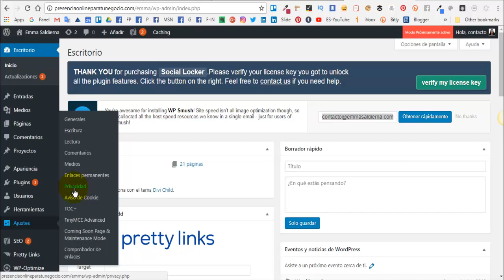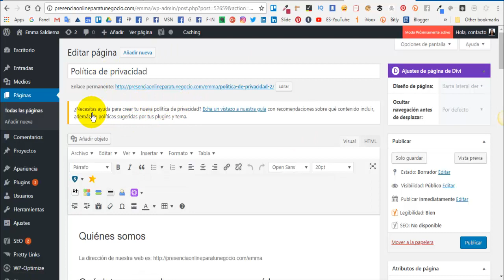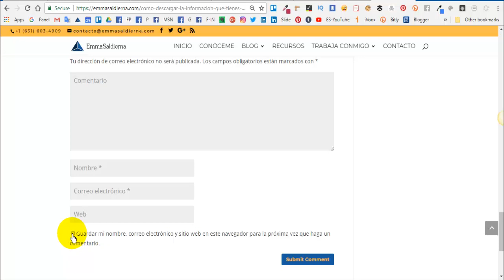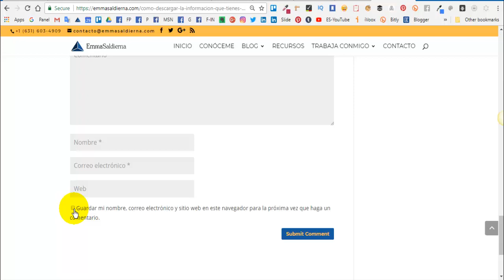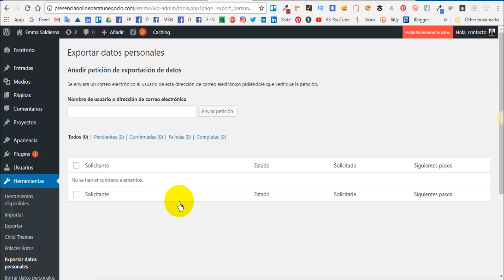Política de Privacidad y Actualización de WordPress 4.9.6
3 nuevas funcionalidades de privacidad

►Comentarios
Los comentaristas no conectados tendrán la opción de elegir si quieren que su nombre, dirección de correo electrónico y web se guarden en una cookie de su navegador.

►Página de políticas de privacidad
Los propietarios de sitios pueden ahora designar una página de políticas de privacidad. Esta pagina se mostrará en tus páginas de acceso y registro. Deberías añadir manualmente un enlace a tus políticas en todas las páginas de tu web. Si tienes un menú en el pie de página ese es un fantástico lugar para incluir tus políticas de privacidad.

►Gestión de los datos
→Exportación de datos
Los propietarios de sitios pueden exportar un archivo ZIP que contiene los datos personales del usuario, usando datos obtenidos de WordPress y plugins adaptados.

→Borrado de datos
Los propietarios de sitios pueden borrar datos personales de los usuarios, incluidos datos recopilados de plugins adaptados.